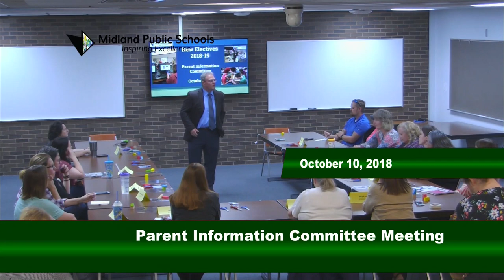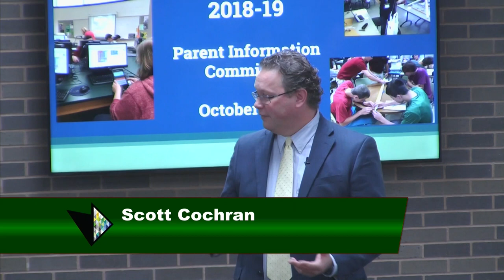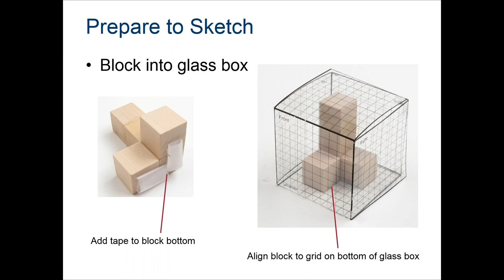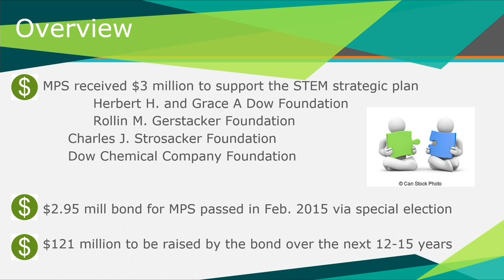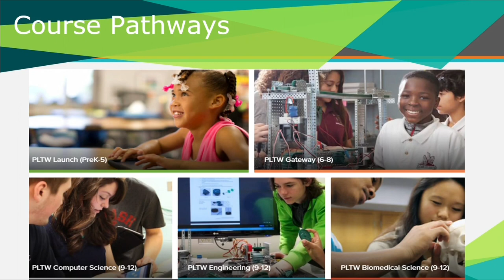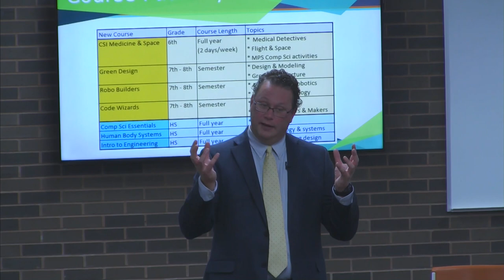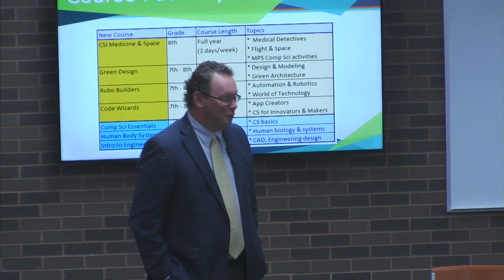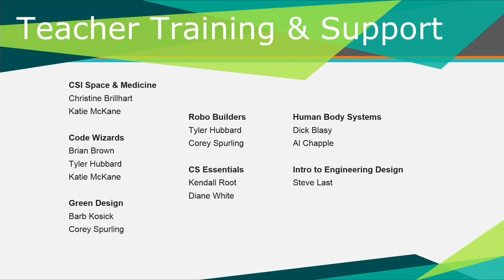Parent Information Committee Meeting October 2018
Midland Public Schools Parent Information Committee October, 10 2018

Superintendent
Michael Sharrow

Associate Superintendents
Brian Brutyn
Robert Cooper
Penny Miller-Nelson

Presentations by
Steve Last
Scott Cochran